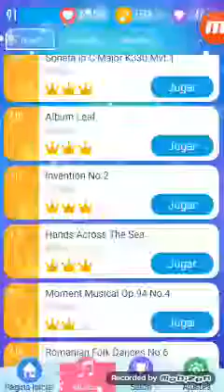111. Invention No.2 ( Piano Tiles 2 ) J.S Bach